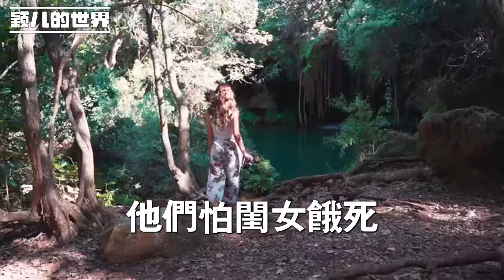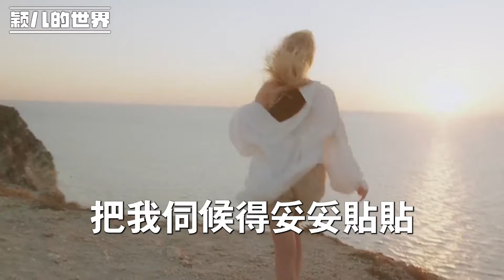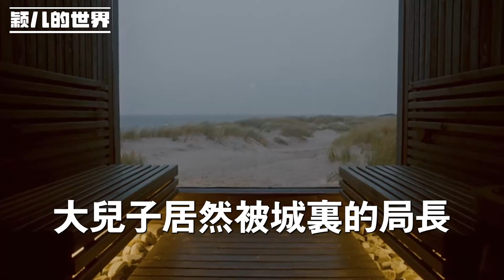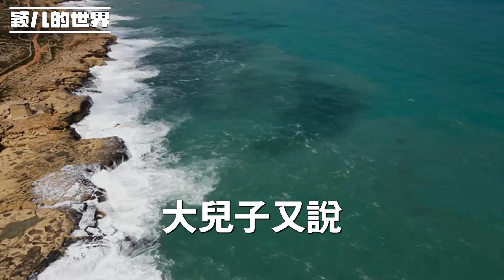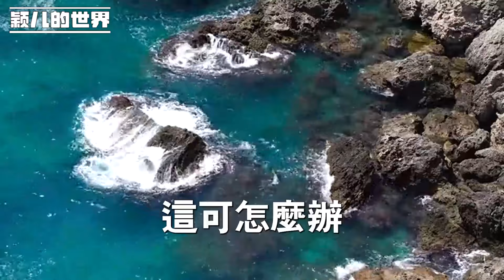我，70歲，農村孤老頭，興沖沖去兒子家過年，兒媳卻要去住賓館！